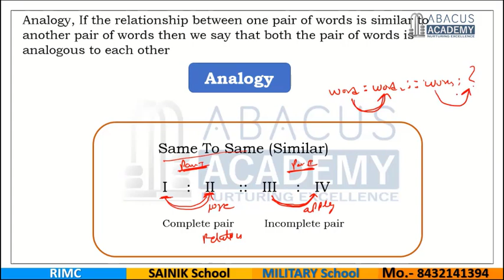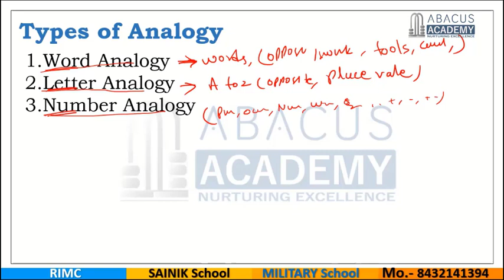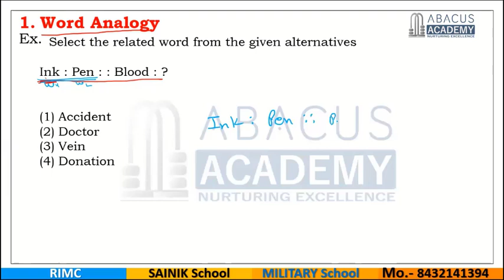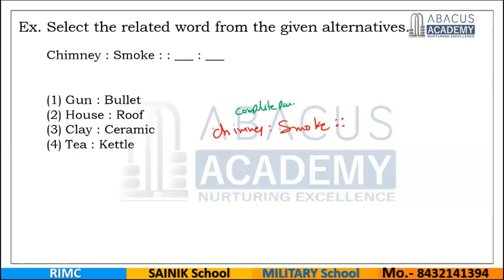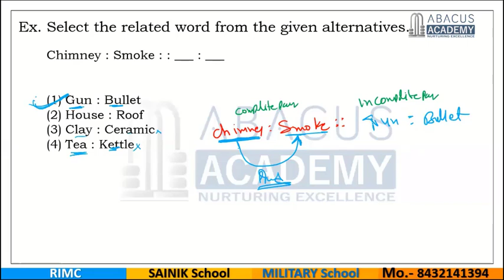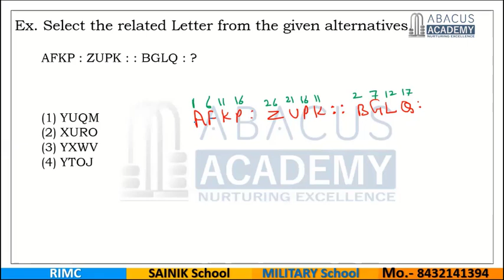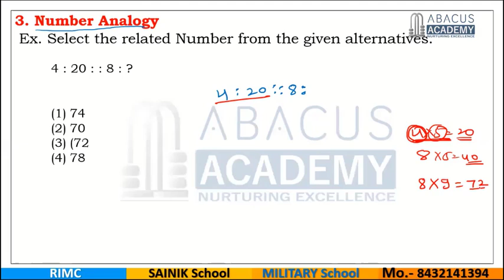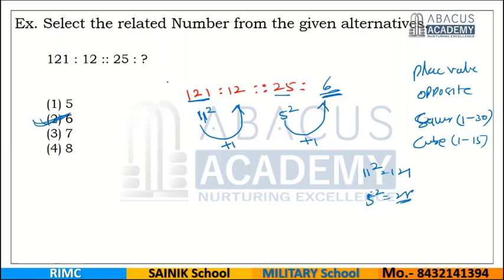Analogy 1 - IQ (Reasoning) | Military School Coaching, Sainik School Coaching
The Class is recorded by - Er. Vijay Kumawat
Alumnus of GIT Jaipur